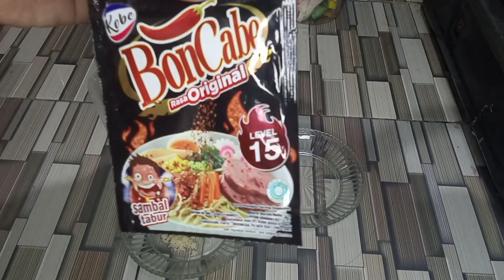Guava with chili powder and salt, super delicious || jambu biji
jambu alas,
jambu kristal,
jambu biji,
jambu batu,
jambu biji merah,
jambu black kingkong,
jambu bangkok
olahan jambu kristal,
olahan jambu air,
olahan jambu biji merah,
olahan jambu biji,
olahan jambu jamaika,
olahan jambu merah,
olahan jambu biji putih,
olahan biji jambu monyet,
olahan jambu batu,
olahan jambu biji kristal,
olahan dari jambu kristal,
olahan dari jambu,
resep olahan jambu kristal,
resep olahan jambu biji